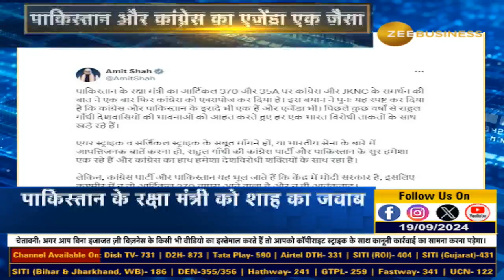Pakistan & Congress Share the Same Agenda? Shah's Bold Statement!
पाकिस्तान और कांग्रेस पर शाह का निशाना

'पाकिस्तान और कांग्रेस का एजेंडा एक जैसा'

इरादे भी एक और एजेंडा भी एक हैं-शाह